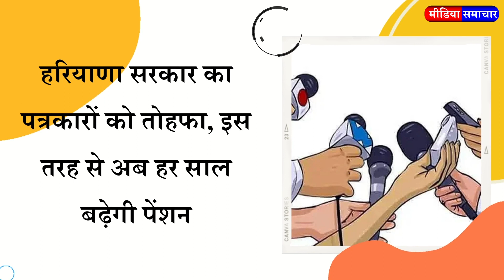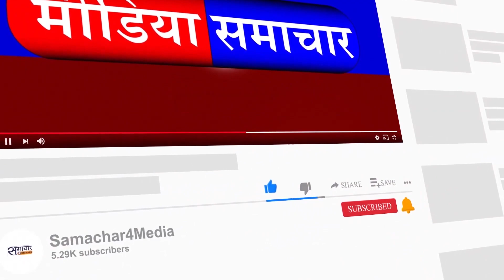Haryana government's gift to journalists, in this way pension will increase every year...